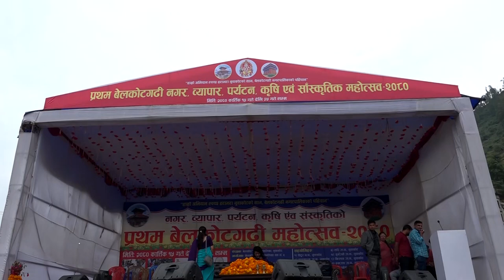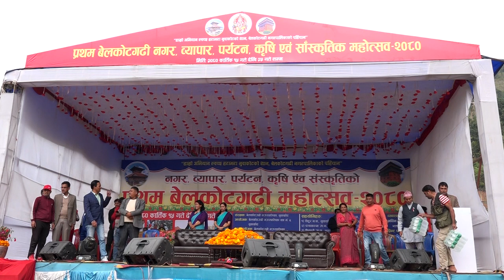प्रथम बेलकोटगडी महोत्सव 2080